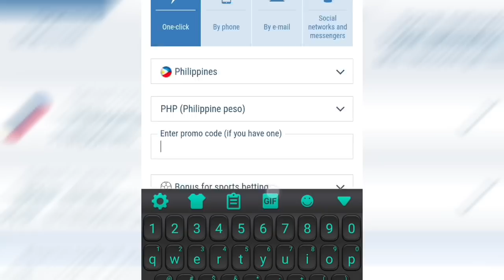June 16 2023- LATEST GILAS PILIPINAS NAKAHARAP ANG TEAM TUNISIA NA MAY NBA PLAYER!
REGISTRATION PA LANG AT FIRST CASH IN AY MAY TYANSA KANA AGAD MAGKA-BONUS NG HANGGANG 7,000 PESOS ! NBA, PBA, NBL, AT IBA PANG SPORTS ANDITO LAHAT YAN SA 1XBET!😍

Keywords;
PBA ON TOUR
MIGHTY SPORTS
PBA DRAFT 2023
RENALDO BALKMAN
JAMIE MALONZO
ANDRAY BLATCHE
THIRDAY RAVENA
RADES TUNISIA
TUNISIA
PBA TRADE
2023
PBA OPENING 2023
PBA LATEST ROSTER 2023
PBA REFEREE
GINEBRA VS MERALCO FINALS
PHILIPPINES
PBA
PBA 2023
PBA TODAY
PBA LIVE
PBA ASARAN
PBA ASARAN MOMENTS
PBA SUNTUKAN
PBA SAPAKAN
PBA PIKUNAN
PBA RAMBULAN
PBA BRAWL
PBA SCUFFLE
PBA KANTYAWAN
PBA FIGHT
PBA RUMBLE
PBA BLOOPERS
PBA FINALS
GILAS
FIBA
FIBA LIVE
FIBA HIGHLIGHTS
FIBA REPLAY
PHILIPPINES
DOMINICAN REPUBLIC
GILAS PILIPINAS
KAI SOTTO
ANGE KOUAME
ANGELO KOUAME
SERBIA
FIBA 2021
KAI SOTTO
JAYLEN GREEN
THIRDY RAVENA
GILAS PILIPINAS
PHILIPPINES
ALAB PILIPINAS
MIGHTY SPORTS
TERRENCE ROMEO
SMART GILAS
GILAS PILIPINAS
JAMES YAP
MARK CAGUIOA
JAYSON CASTRO
JAMES YAP
Mighty Sports vs Al Riyadi
Lamar Odom
TRENDING
BLOOPERS
BRAWL
FIGHT
RUMBLE
SUNTUKAN
SAPAKAN
RAMBULAN
BOXING
FLOP
ACTING
ARTE
PIKUNAN
LUTO
BASTOS JAM
SLAM DUNK
CRIME
INCIDENT
WINDMILL
TOMAHAWK
DANCE
DANCING
PBA PLAYER
FUNNY MOMENTS
FUNNY VIDEOS
FUNNY
FUNNIEST
FULL GAME HIGHLIGHTS
LATEST
LATEST GAME
NEW
NEW VIDEOS
NEW GAME
NEW HIGHLIGHTS
NEW IMPORT
NEW IMPORTS
NEW ROOKIES
BAGONG LARO
BAGONG IMPORT
BAGONG PLAYER
BAGO
LATEST HIGHLIGHTS
PLAYER HIGHLIGHTS
GILAS PILIPINAS
ALAB PILIPINAS
MIGHTY SPORTS
THEME SONG
KEVIN FERRER GILAS
3X3
ALAB NG PUSO
MPBL
MVP
MYTHICAL
DEFENSIVE PLAYER
REBOUND
AWARDING
CONTROVERSIAL
CONTROVERSY
WALK OUT
PBA TEAM
ALASKA ACES
BARANGAY GINEBRA SAN MIGUEL
GINEBRA
NSD
NEVER SAY DIE
CROWD
FANS
REACTION
SAN MIGUEL BEERMEN
SMB
MAGNOLIA HOTSHOTS
PUREFOODS
SAN MIG COFFEE
BMEG
STAR HOTSHOTS
ROS
TNT
MERALCO BOLTS
SHELL
TANDUAY
CONEY ISLAND
BARAKO BULL
FORMULA SHELL
ANEJO
RED BULL
STA LUCIA
FINALS
SEMIFINALS
QUARTERFINALS
THROWBACK
CLASSIC
PBA CLASSIC
ALVIN PATRIMONIO
SONNY JAWORSKI
ROBERT JAWORSKI
RAMON FERNANDEZ
JAMES YAP
FLOYD MAYWEATHER
MICHAEL JORDAN
SCOTTIE PIPPEN
STEVE KERR
OBSTACLE
CHALLENGE
ISOLATION
OFFENSE
DEFENSE
MANILA
VISIT
DANNY ILDEFONSO
TERRENCE JONES
SCOTTIE THOMPSON
CHRIS MCCOLLOUGH
ARWIND SANTOS
JIMMY SANTOS
REYNALDO BALKMAN
MARLOU AQUINO
ERIC MENK
RUDY HATFIELD
BENJIE PARAS
CELEBRITY
BUHAY
CELEBRITIES
GUEST
DANNY SEIGLE
ALI PEEK
WILLIE MILLER
JOJO LASTIMOSA
JUNE MAR FAJARDO
LA TENORIO
STANLEY PRINGLE
JAYSON CASTRO
ATOY CO
THE FAST AND THE FURIOUS
DYNAMIC DUO
PINOY SAKURAGI
BIG GAME
A MAN WITH A MILLION MOVES
EJ FEIHL
GREG SLAUGHTER
CALVIN ABUEVA
IAN SANGALANG
JUSTIN BROWNLEE
MARQUS BLAKELY
DENZEL BOWLES
TERRENCE ROMEO
VINCE HIZON
CHRIS ELLIS
RICCI RIVERO
ALLAN CAIDIC
MARK CAGUIOA
MARC PINGRIS
JOHNNY ABARRIENTOS
JAYJAY HELTERBRAND
JIMMY ALAPAG
CHAMPION
ONE SPORTS
TV5
FINALS MVP
PJ SIMON
TOP GAME
BEST GAME
BEST MOMENTS
BEST CROWD REACTION
LOUD CROWD
LOUDEST FANS
ARGENTINA
WORLD CUP
PBA LATEST 2023
PBA 2023
PBA OPENING
MANILA CLASICO
TERRENCE ROMEO
CALVIN ABUEVA
PAUL LEE
ARWIND SANTOS
TERRENCE JONES
MARK CAGUIOA
JAPETH AGUILAR
PBA NEWS
PBA UPDATES
PBA OPENING 2023
PBA ROOKIES
PBA DRAFT
PBA AWAY